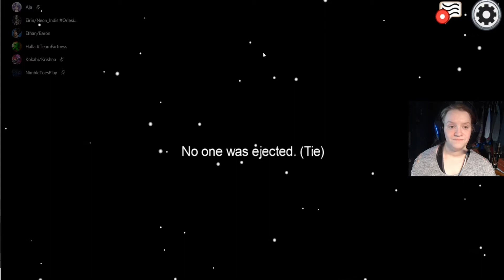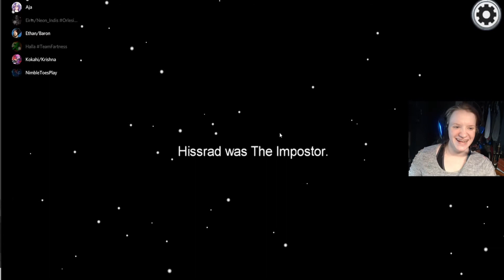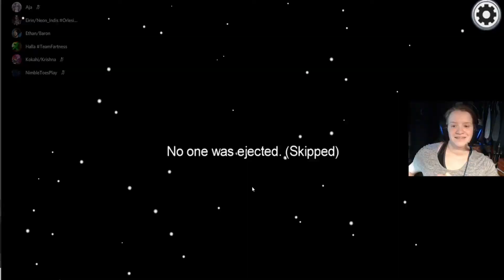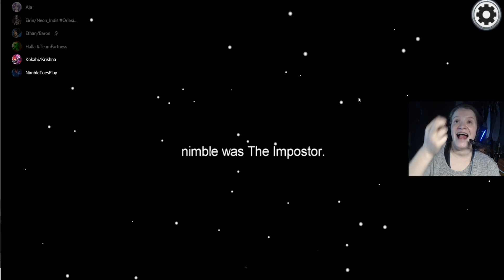The Worst Impostor | Among Us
I'm the worst at this!